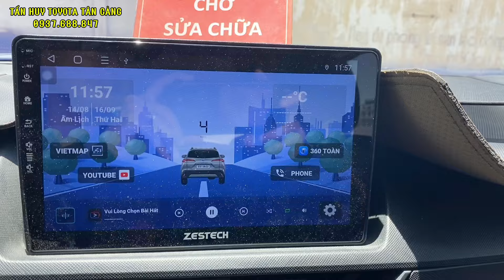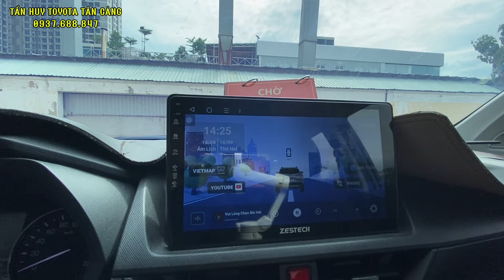Toyota AVANZA 2022 lướt 17000 km, đưa trước 160 triệu là rước được em ấy về rồi